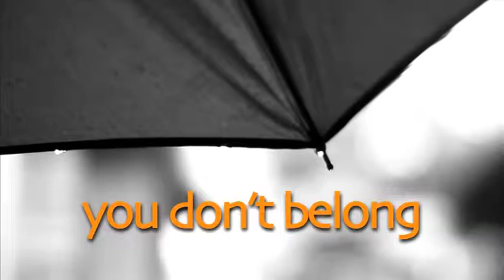IFFI GOA YOU DON'T BELONG 02